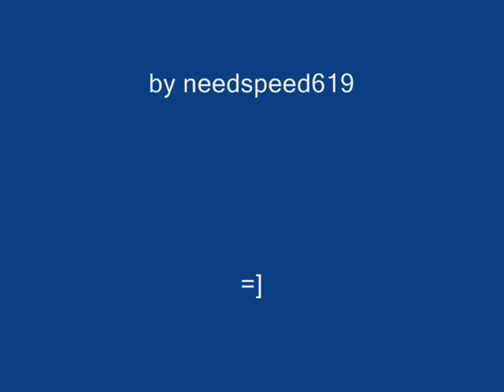needspeed619 get 45 rc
me get over 44 rc now i can do natures runes